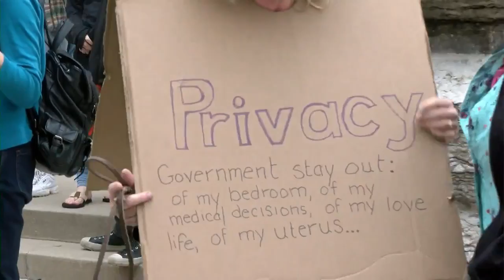Local protesters rally against overturning of Roe v Wade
Dozens of pro-choice protesters gathered at the Tippecanoe County Courthouse Tuesday afternoon.